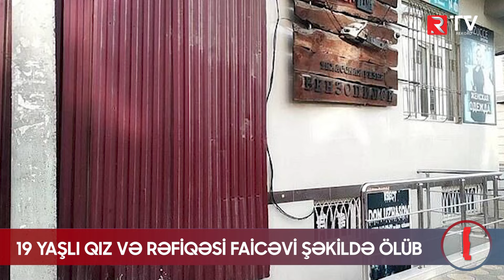Təzə gəlin rəfiqəsi ilə birlikdə faciəvi şəkildə öldü - RTV